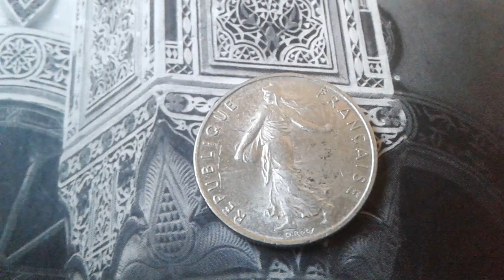1/2 Franc 1995 France COIN VALUE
1/2 franc 1995 france